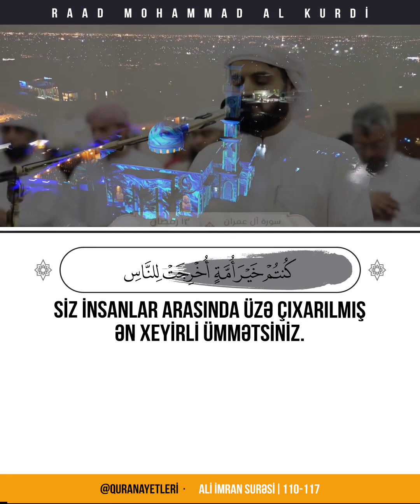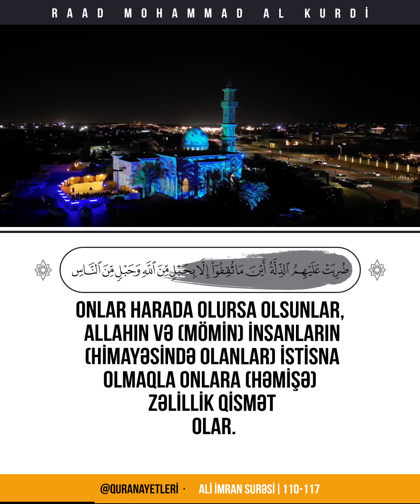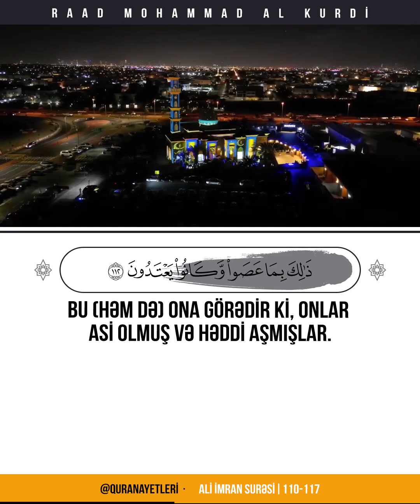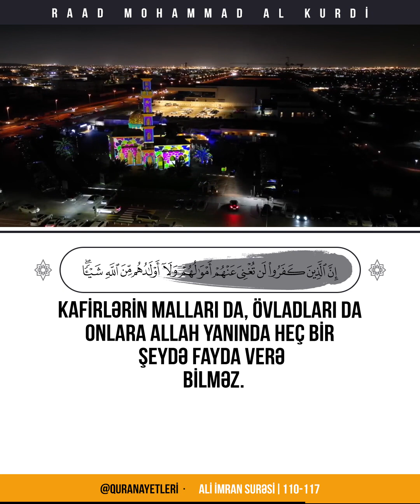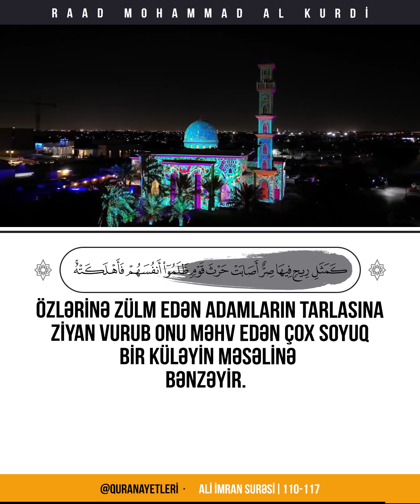20 Ağustos 2024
📖 Ali İmran Surəsi
🎙 Qari -  رعد محمد الكردي | Raad Mohammad al Kurdi

110
Siz insanlar arasında üzə çıxarılmış ən xeyirli ümmətsiniz. Siz yaxşı işlər görməyi əmr edir, pis əməlləri qadağan edir və Allaha iman gətirirsiniz. Kitab əhli də iman gətirsəydi, əlbəttə, onlar üçün yaxşı olardı. Onların arasında iman gətirənlər də vardır. Əksəriyyəti isə (haqq yolunu) azmış fasiqlərdir.
111
Onlar sizə əziyyətdən başqa bir zərər yetirə bilməzlər. Əgər sizinlə vuruşmalı olsalar, arxa çevirib qaçarlar. Sonra isə onlara kömək də edilməz.
112
Onlar harada olursa olsunlar, Allahın və (mömin )insanların (himayəsində olanlar) istisna olmaqla onlara (həmişə) zəlillik qismət olar. Onlar Allahın qəzəbinə düçar olmuş və onlara mənəvi yoxsulluq üz vermişdir. Bu (cəza) ona görədir ki, onlar Allahın ayələrini inkar etmiş və (bəzi) peyğəmbərləri haqsız yerə öldürmüşlər. Bu (həm də )ona görədir ki, onlar asi olmuş və həddi aşmışlar.
113
Hamısı eyni cür deyillər. Kitab əhli içərisində haqdan möhkəm yapışan bir camaat vardır ki, onlar gecələri səcdəyə qapanıb Allahın ayələrini oxuyurlar.
114
Belələri Allaha, Axirət gününə iman gətirir, yaxşı işlər görməyi buyurur, pis əməlləri qadağan edir və xeyirxah işlər görməyə tələsirlər. Məhz onlar əməlisalehlərdəndirlər.
115
Onların etdiyi yaxşılıqlar əvəzsiz qalmayacaqdır. Allah müttəqiləri tanıyır.
116
Kafirlərin malları da, övladları da onlara Allah yanında heç bir şeydə fayda verə bilməz. Onlar Od sakinləridirlər və orada əbədi qalacaqlar.
117
Onların bu dünya həyatında sərf etdiklərinin məsəli, özlərinə zülm edən adamların tarlasına ziyan vurub onu məhv edən çox soyuq bir küləyin məsəlinə bənzəyir. Allah onlara zülm etmədi, lakin onlar özləri özlərinə zülm edirdilər.